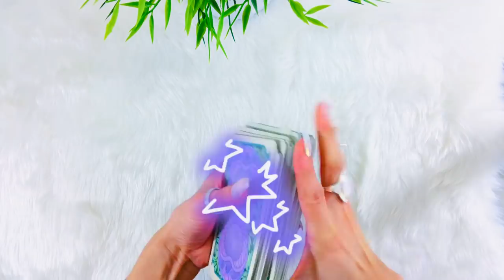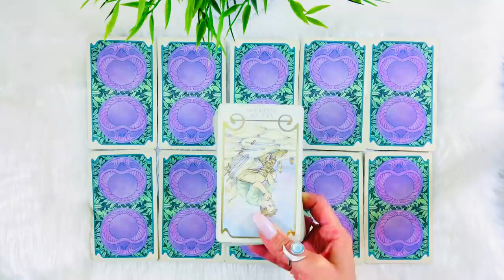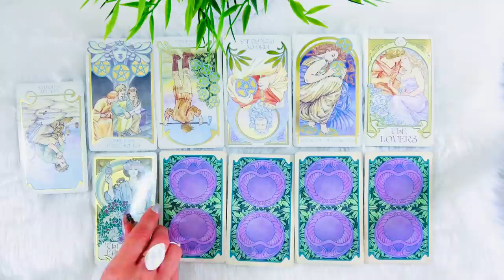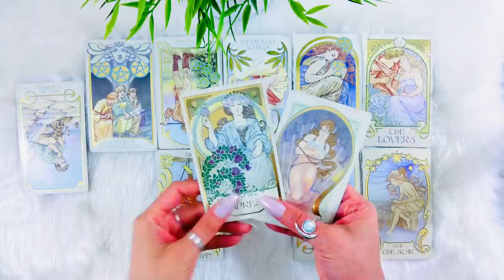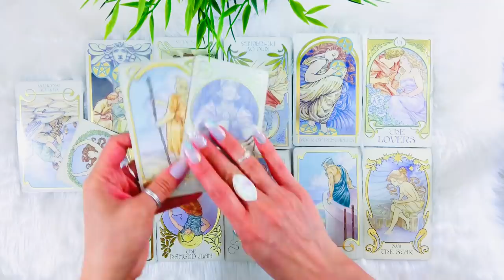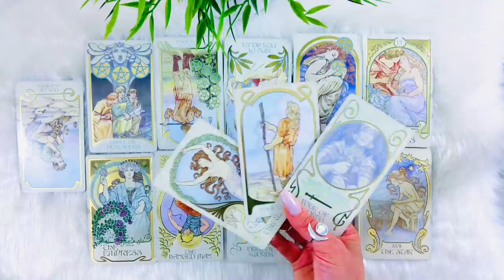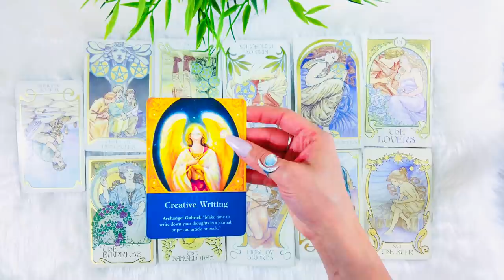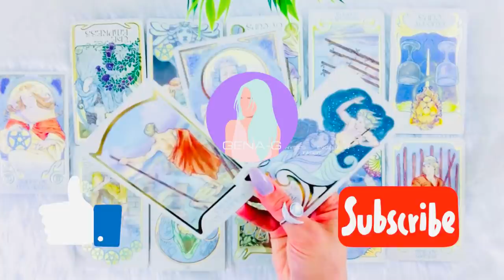😍PISCES😍THEIR “ACTIONS” PICK UP “FAST” NOW! UNEXPECTED OBSESSION FOR YOU! 😍❤️FEB 16-23 LOVE❤️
PISCES LOVE WEEKLY!😍 FEBRUARY 16 - 23 FEBRUARY

⭐️15 Minutes / $85 / Live Voice Phone
⭐️20 Minutes/ $185 / Live Voice Phone
⭐️30 Minutes/$245 / Live Voice Phone
⭐️45 Minutes /$285/ Live Voice Phone
⭐️ 1 Hour / $350/ Live Voice Phone

⭐️FOLLOW MY NEW INSTAGRAM PAGE! I’ll be posting lots more on there! @genagofficial

⭐️FOLLOW MY NEW INSTAGRAM PAGE! I’ll be posting lots more on there!

Musician: iksonofficial